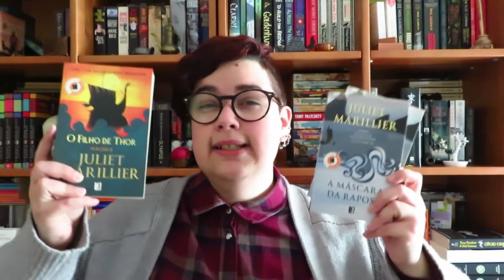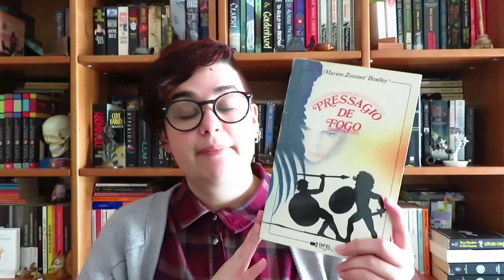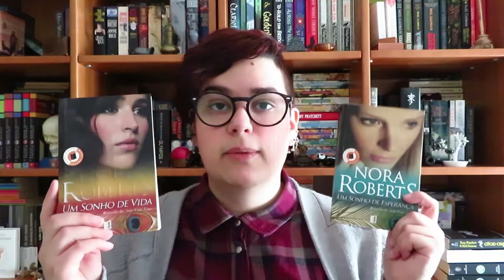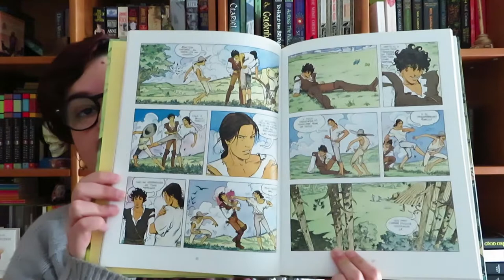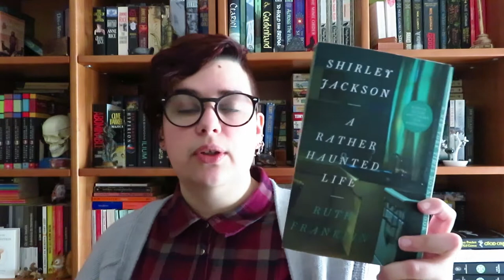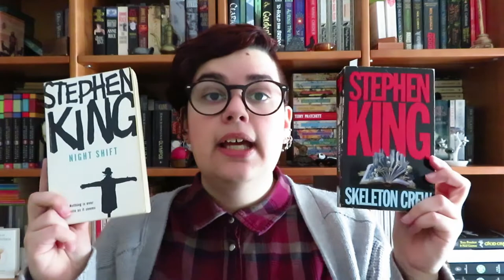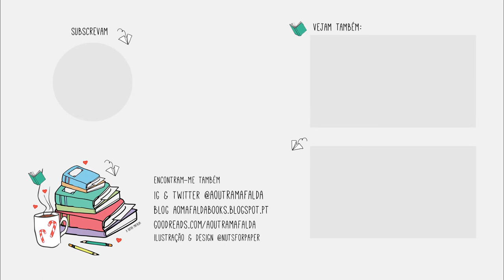E se só pudesse ter 30 livros? | Parte 1 | Marie Kondo my bookshelf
A ideia para este vídeo (dividido em duas partes) partiu da Marie Kondo e dos 30 livros que acha que são o número ideal de livros para ela ter. Não se assustem, não vou reduzir os meus livros a 30. Isto é apenas uma reflexão sobre que livros manteria nas minhas estantes caso tivesse que reduzir drasticamente o número de livros que tenho.

📚 Livros mencionados!
1 - The Lord of the Rings de J. R. R. Tolkien
2 - A Filha da Floresta (Sevenwaters 1) de Juliet Marillier
3 - O Filho das Sombras (Sevenwaters 2) de Juliet Marillier
4 - A Filha da Profecia (Sevenwaters 3) de Juliet Marillier
5 - O Espelho Negro (Crónicas de Bridei 1) de Juliet Marillier
6 - A Espada de Fortriu (Crónicas de Bridei 2) de Juliet Marillier
7 - O Poço das Sombras (Crónicas de Bridei 3) de Juliet Marillier
8 - O Filho de Thor (A Saga das Ilhas Brilhantes 1) de Juliet Marillier
9 - A Máscara da Raposa (A Saga das Ilhas Brilhantes 2) de Juliet Marillier
10 - Presságio de Fogo de Marion Zimmer Bradley
11 - As Lágrimas da Lua de Nora Roberts
12 - Herança de Fogo de Nora Roberts
13 - Herança de Gelo de Nora Roberts
14 - Herança de Vergonha de Nora Roberts
15 - Um Sonho de Vida de Nora Roberts
16 - Um Sonho de Esperança de Nora Roberts
17 - A Rapariga das Laranjas de Jostein Gaarder
18 - The Oxford Book of Gothic Tales
19 - We Tell Ourselves Stories in Order to Live: Collected Nonfiction de Joan Didion
20 - Shirley Jackson A Rather Haunted Life de Ruth Franklin
21 -  This One Summer de Jillian e Mariko Tamaki
22 - Orquídea Negra de Neil Gaiman e Dave McKean
23 - Verão Índio de Hugo Pratt e Milo Manara
24  - Red Dragon de Thomas Harris
25 - The Silence of the Lambs de Thomas Harris
26 - Hannibal de Thomas Harris
27 - Different Seasons de Stephen King
28 - Four Past Midnight de Stephen King
29 - Night Shift de Stephen King
30 - Skeleton Crew de Stephen King